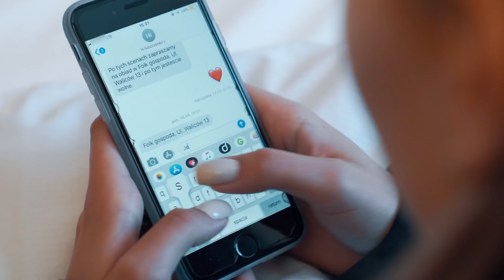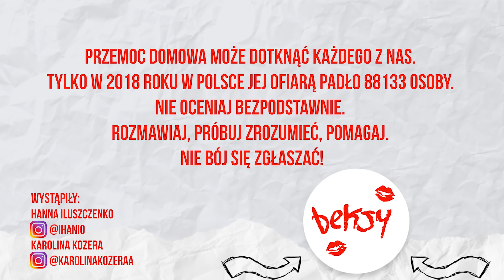DZIEŃ W CIELE WROGA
PRZEMOC DOMOWA MOŻE DOTKNĄĆ KAŻDEGO Z NAS. TYLKO W 2018 ROKU W POLSCE JEJ OFIARĄ PADŁO 88133 OSOBY. NIE OCENIAJ BEZPODSTAWNIE. ROZMAWIAJ, PRÓBUJ ZROZUMIEĆ, POMAGAJ. NIE BÓJ SIĘ ZGŁASZAĆ!

Podziękowania dla za użyczenie M2 do odcinka.